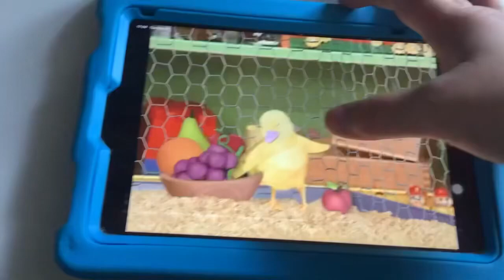Wonder Pets Apple